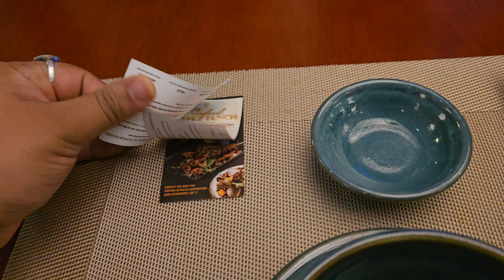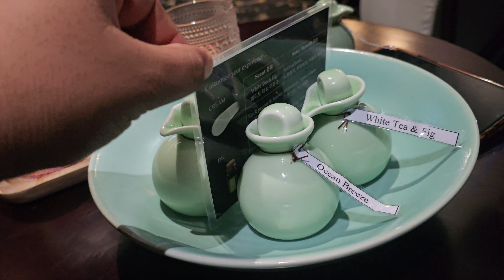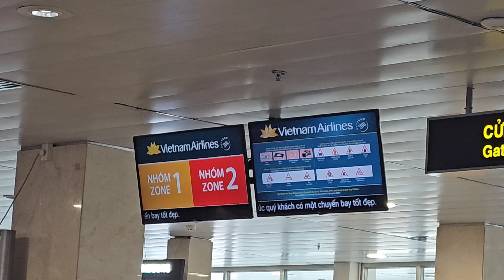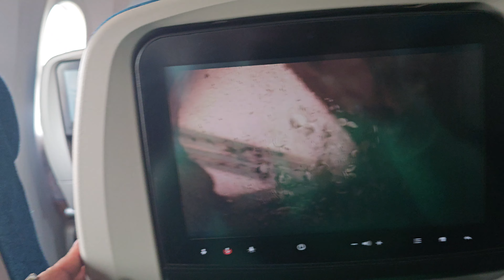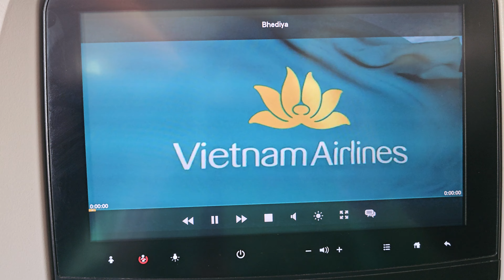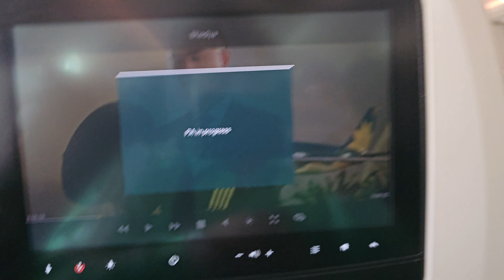Vietnam Airlines Experience🇻🇳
Ho Chi Minh to Hanoi Vietnam Flight Experience🇻🇳